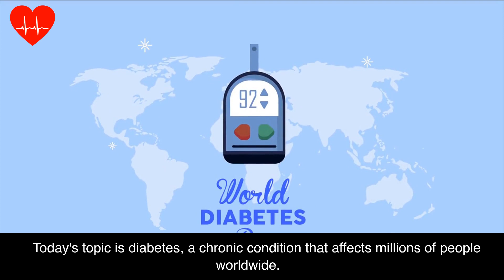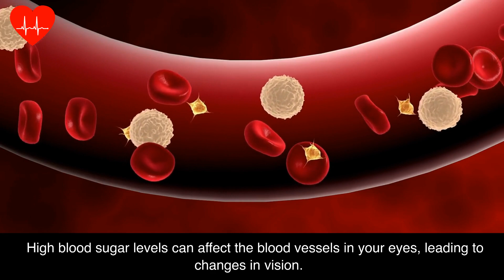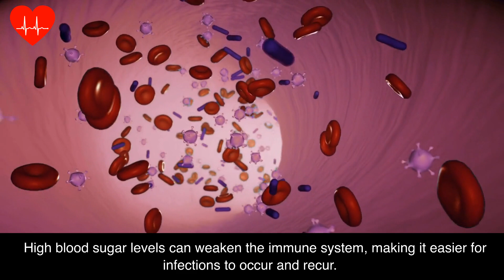10 Warning Signs of Diabetes: Recognizing the Early Symptoms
Welcome to our video on "10 Warning Signs of Diabetes." In this video, we will discuss the early signs and symptoms of diabetes that you should be aware of to recognize the condition in its initial stages. Diabetes is a chronic condition that affects the way your body processes glucose, leading to high blood sugar levels. It is crucial to understand the warning signs of diabetes to prevent complications and manage the condition effectively. In this video, we will cover the key symptoms, risk factors, and ways to prevent diabetes.